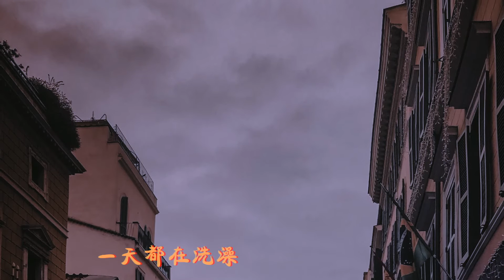李大奔 - 狗男人 | 說你討厭狗男人 but I’m gentleman | 動態歌詞 Lyric Video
LYRICS
Sorry bae 我昨天睡著了
一天都在洗澡
Sorry bae 一直在工作當中
剛剛沒看有到
我都是 下午5點起床 8點就說晚安
說你討厭狗男人 but I’m gentleman
優雅帶點禮貌

My name is 在幹嘛呢
你在幹嘛呢
真的不是群發 可你在幹嘛呢
I be your paparazzi
You be my lady gaga
想投胎變成導航
你直接來我家吧
都和你說了從來都不是故意
故意的只有喜歡你
你說我嘴裡就沒有正經的東西
但那些說正經的也沒擁有你
So let me play this for you oh yeah
把雙休日都留給我不分晝夜
這外面的太陽還不夠烈
就別出門了我來找你別再糾結 糾結
Yadda I mean for sure
隨時說給你聽you know
用H和J中間的字母回答我

一天都在洗澡
一直在工作當中
剛剛我沒有看到
優雅帶點禮貌

她說我是那種垃圾 垃圾
那種沒用的垃圾 垃圾
說我每天都在party party
對我不存在相信
可我不是那種垃圾垃圾
你前男友那樣的垃圾垃圾
讓他自己來找差距 差距
就請你讓我靠近 靠近

雖然說不一定
但你給了我自信
施華洛世奇水晶
猜透我的回應
Its so shine you make em shine
鑽石搭配女人心
When you run we run together
怕你心事沒人聽
來回打pingpong
在我的心房
So in love
Very much
那些店鋪下招牌的outside
都有我在等待
I don’t care about price tag

一天都在洗澡
Sorry bae 一直在工作中
剛剛沒看到
優雅帶點禮貌

對我不存在相信相信
可我不是那種垃圾 垃圾
你前男友那樣的垃圾 垃圾

♫ Music9453 ♫